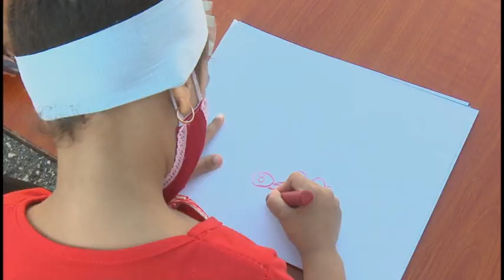Celebran aniversario 30 de creado el programa social Educa a tu Hijo